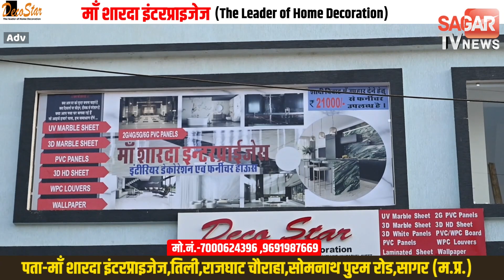सागर-22 सालों से चकमा दे रहे आरोपी को पुलिस ने कैसे पकड़ा | sagar tv news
22 सालों से चकमा दे रहे
आरोपी को पुलिस ने पकड़ा